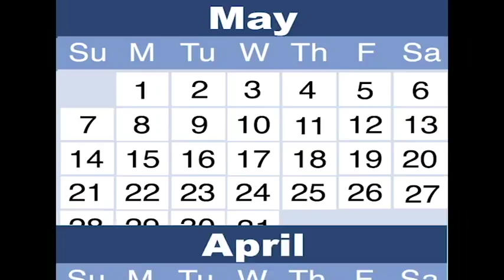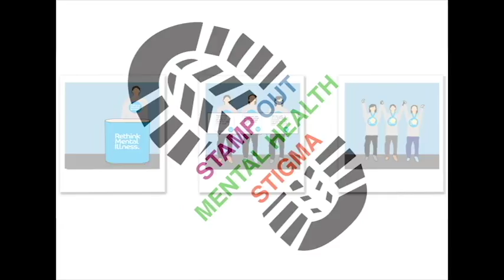The Kindness Of Strangers- BBC Short Cuts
Motion Design. A minute clip from BBC Radio 4's Short Cut series- Out of thin air. Produced by Claire Crofton.

Series producer- Eleanor McDowall